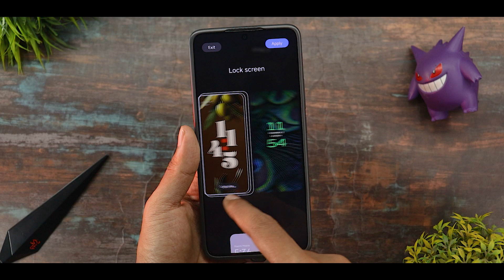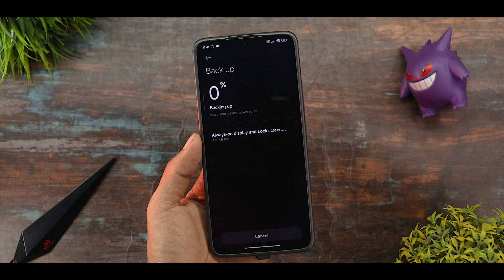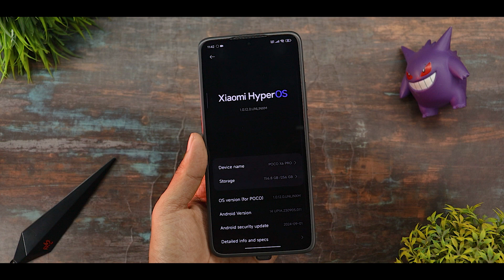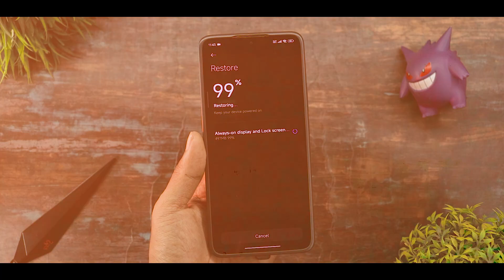HyperOS 2.0 Lockscreen: How to Enable and Customize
Background Music 🎶🎵🎵🎵.